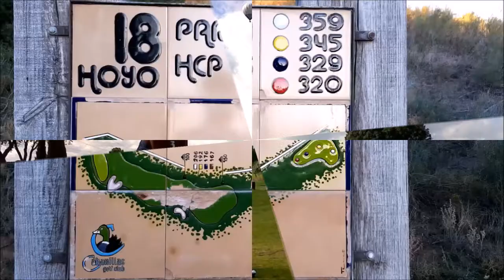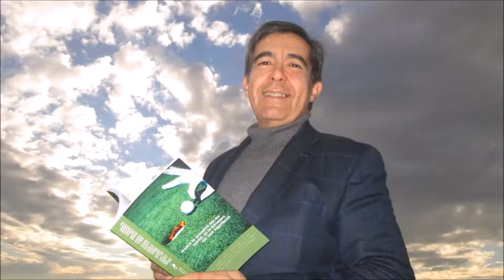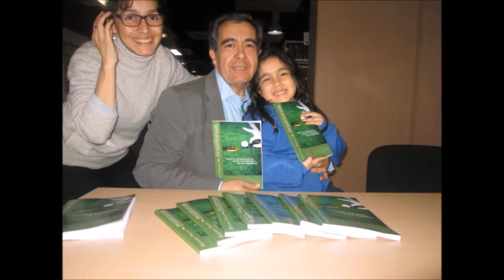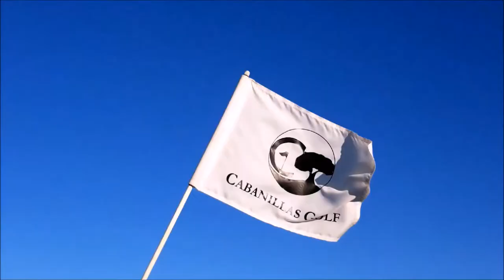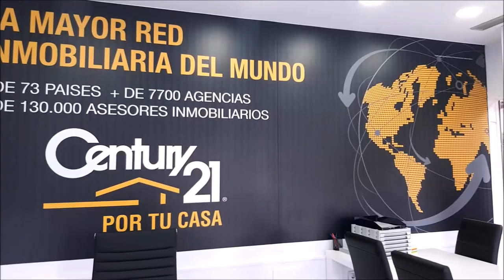SPORTS & GOLF 100 Chicho Morales y Mariano Puerta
Programa N 100 Chicho Morales Director Coaching Golf Radio y TV Canarias  junto a Mariano Puerta Director de COaching Golf Radio y TV . Repasando el fin de semana de golf y  lo que nos espera esta semana. Un programa de  @CoachPuerta